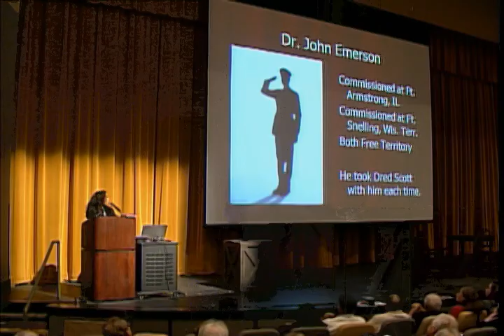Bloomington Today: The BUZZ May 29 - June 4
The legacy of Dred and Harriet Scott was honored at a recent rededication of Bloomington's Dred Scott Playfield. We'll also introduce a new segment where memories of special events and places etched in the City's history are told through the eyes of longtime residents.